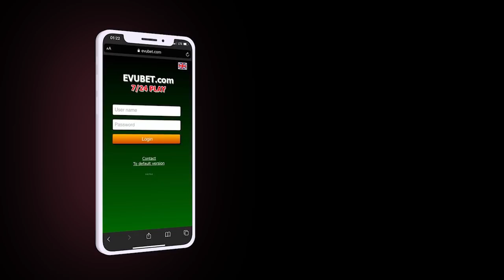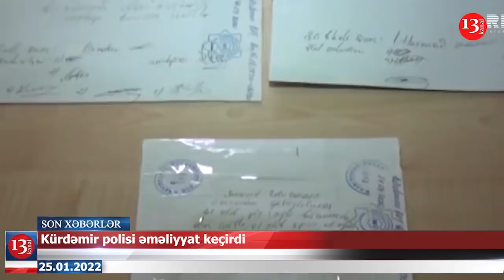Tağıyevin heykəlinə zərər vuranlar KİMLƏRDİR VƏ MƏQSƏDLƏRİ NƏ İDİ?; Qar İstanbulda HƏYATI İFLİC ETDİ